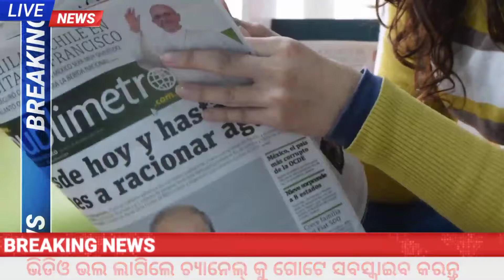RK Odisha News/odia news 24/Odisha choice/Odisha big news odia/odia news bulletin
RK ODISHA NEWS
ODISHA-INDIA
I lOVE MY ODISHA ❤️INDIA